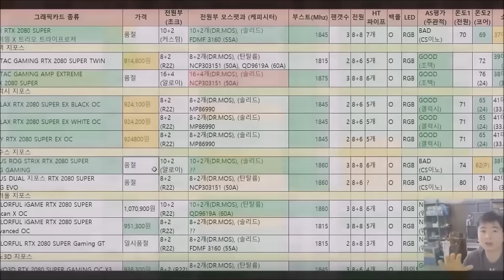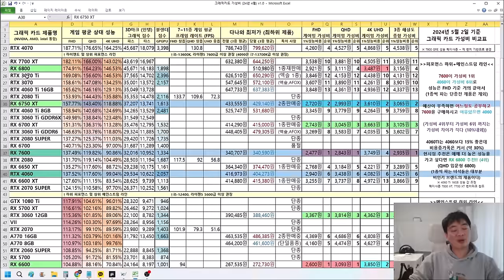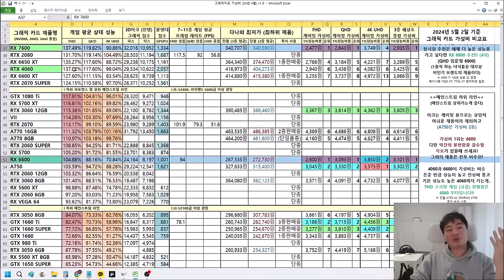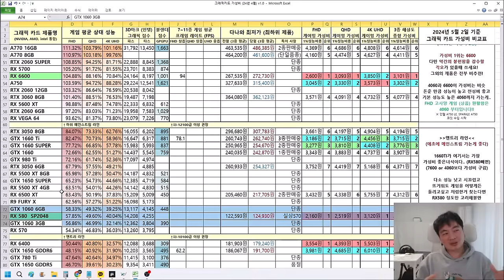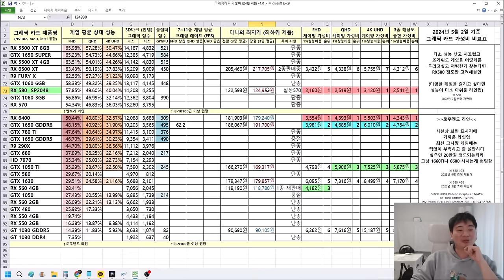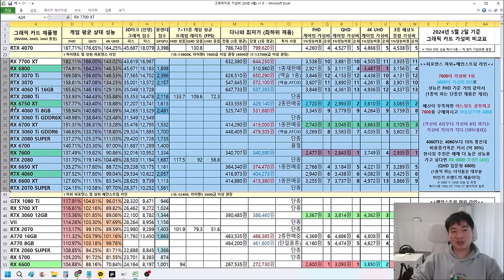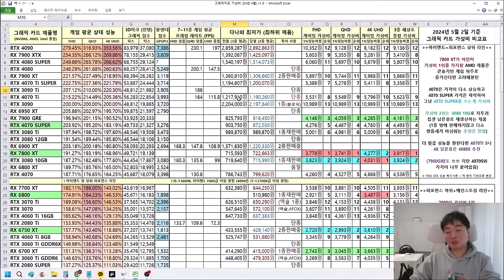그래픽카드 가성비 비교표 5월 ( 반격의 AMD !!) - 신성조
어.. 내가 라데온을 7종이나 추천할줄은 몰랐다